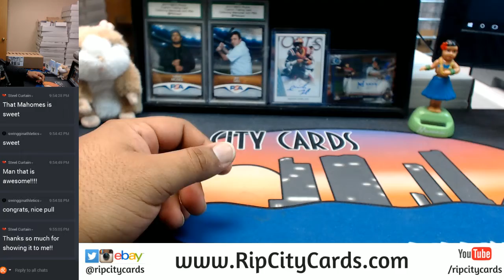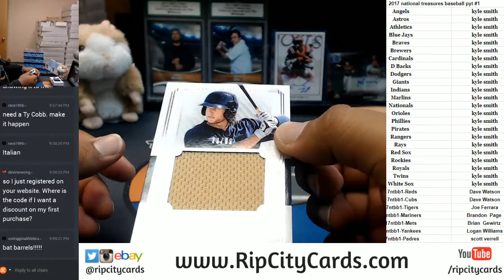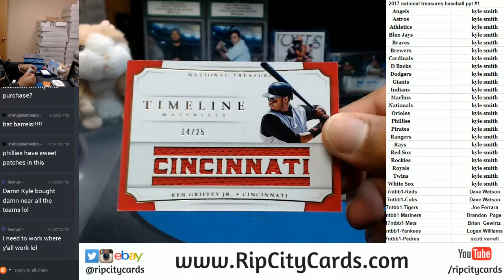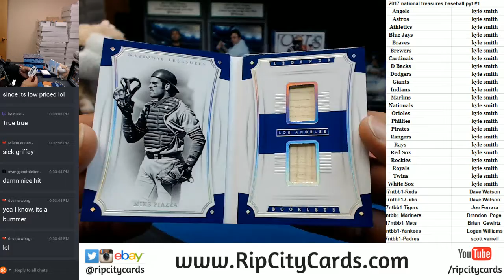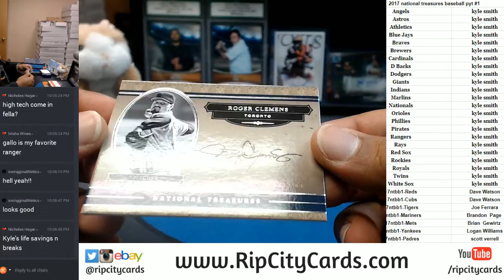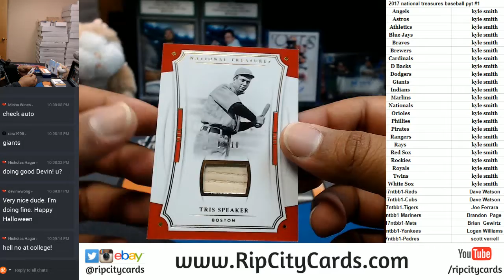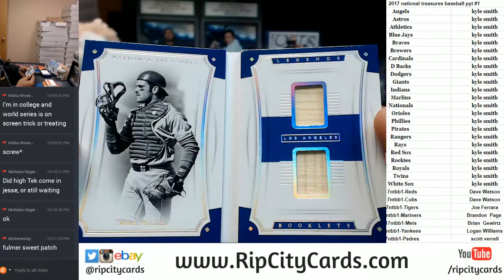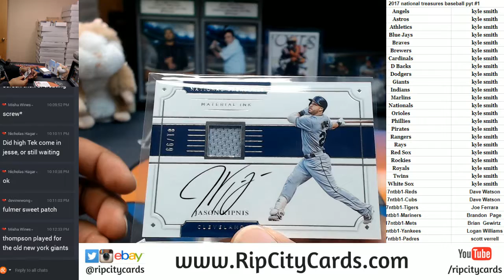2017 National Treasures Baseball Full Case Break #1 RCC 10312017